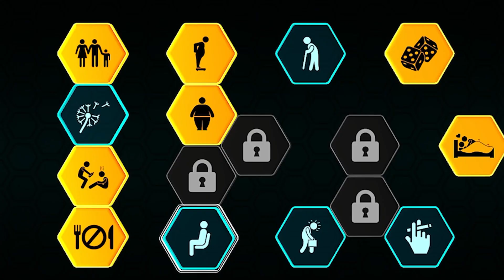Bio Inc. Redemption Release Date Trailer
Who will win - Doctor or Death? Bio Inc.: Redemption - a realistic simulation and strategy game coming to Xbox Series S&X and Xbox One on February 27th, 2024!

Choose Death and explore your dark side by wrathfully terminating victims using an agonizing combination of diseases and medical conditions. Be the Plague!
Choose Life and you heroically play as a medical diagnostician to identify and cure diseases before it is too late for your patient. Save the human race one human at a time!